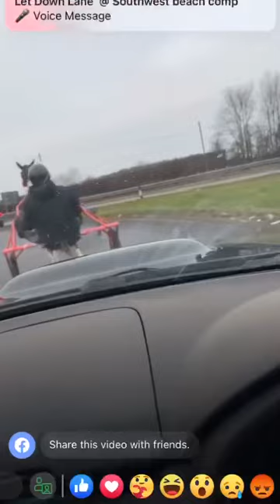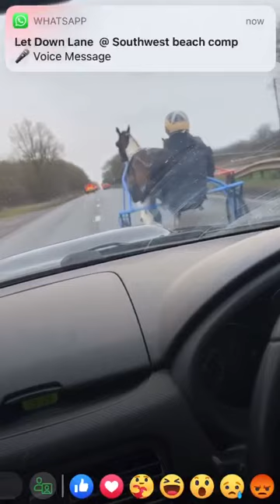Wild bill v wilder 23/01/22 trotting 🐎